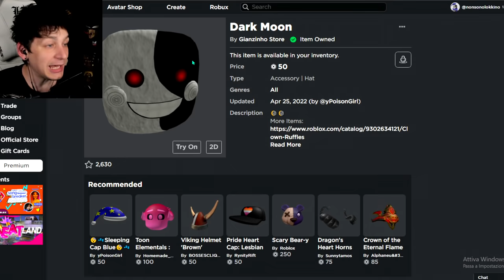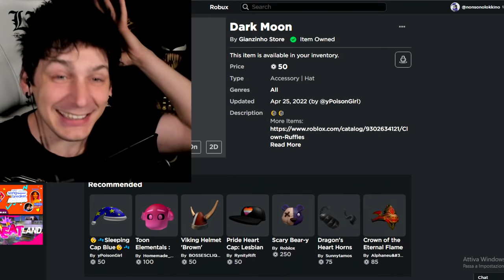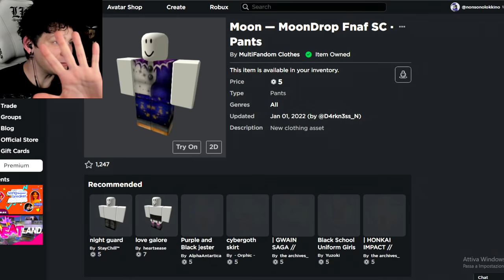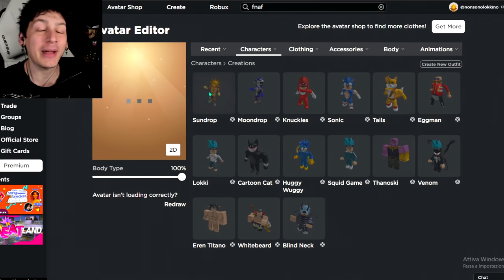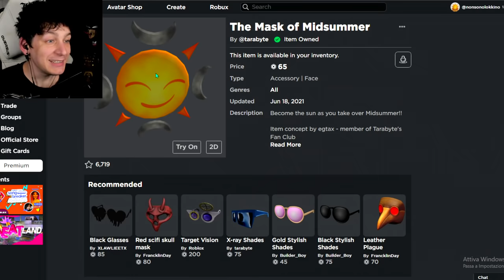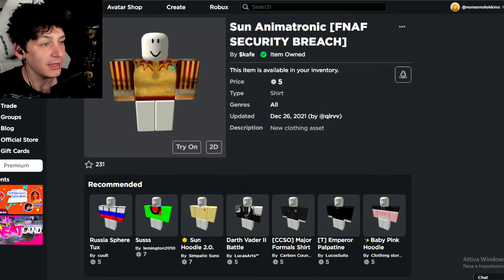DIVENTO da MOONDROP a SUNDROP su ROBLOX ITA (Avatar)